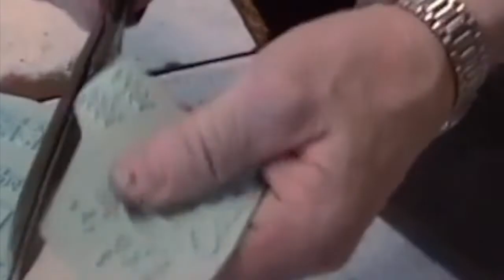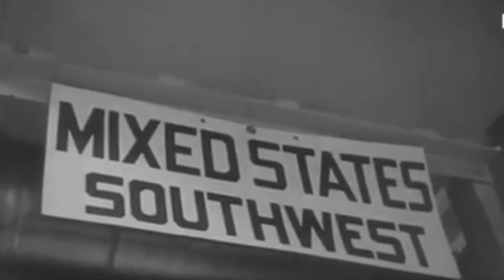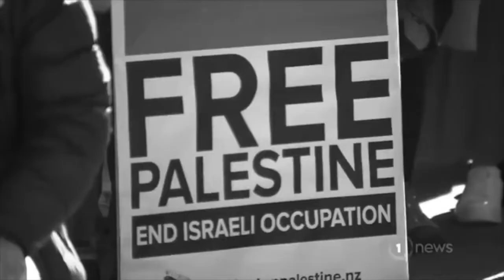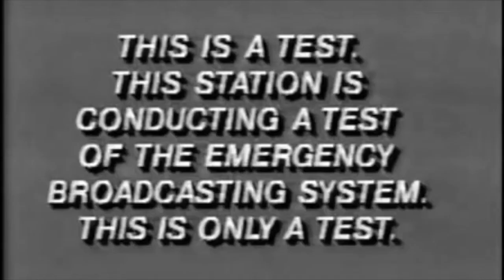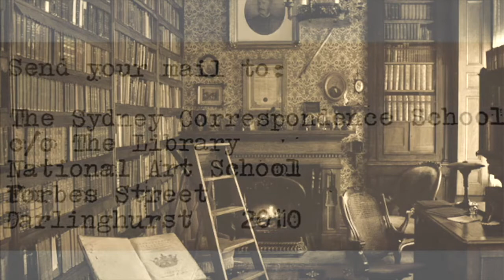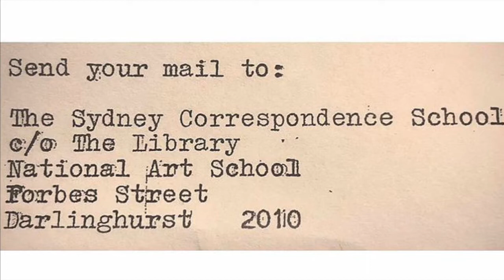Still Life Painting with ISABELLA MILLNER-CRETNEY | The Sydney Correspondence School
FULL EPISODES: Vimeo.com/talkingdark

The Sydney Correspondence School is a collective founded by Matte Rochford, Isabella Millner-Cretney & Olly Watson, that employs collaborative practice and remote correspondence in bringing artists together. The first iteration of the project was conducted in mid-2021, where we accepted submissions by mail and curated a show from these items. In anticipation of this event at the National Art School, I sat down with Matte and Bella to learn more about their respective practices. Matte & I take the time to learn more about the painting practice of Isabella Millner-Cretney, whose still life works concern time, presence and preparation as a form of empathy - identifying that thoughtful moments take attention and care to construct. Now more than ever, time is a valuable resource; so an identification of labour in picture-making here feels particularly pressing in unpacking how Bella's big picture worldview has shaped her daily practice.

TSCS PODCAST: The Sydney Correspondence School podcast is a roundtable discussion between artists, that gets into the deeper cuts of what goes into artmaking. Art talk for artists. With an emphasis on community, it is an opportunity to maintain connections that are so integral to artmaking - as well as a domain for artists to unpack their work and flesh out ideas.